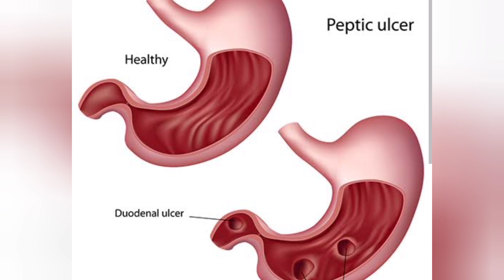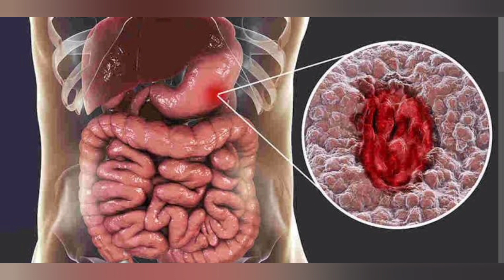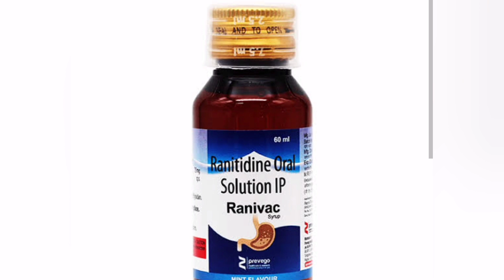rantidine oral solution ip uses ||rantidine oral solution usp uses in telugu